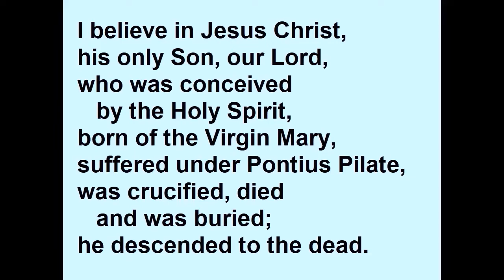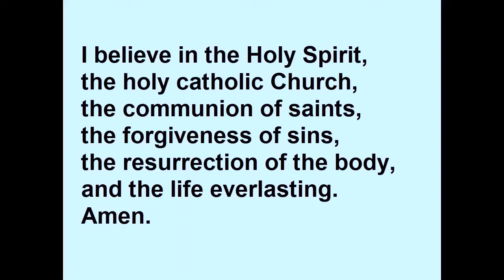Sunday Worship 3 Jul 2022 Part 2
Part 2 (of 3 parts) of our Sunday worship: our bible reading in which Jesus heals ten people with leprosy, some thoughts on it, and the Apostles' Creed.